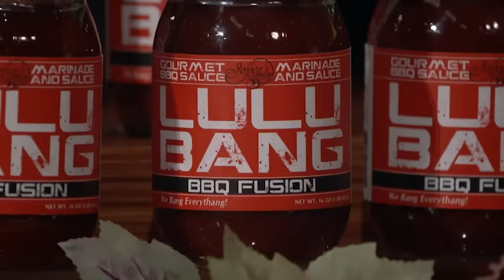The Sharks Have An EXPLOSIVE Fight About Lulu Bang BBQ | Shark Tank US | Shark Tank Global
Sisters, Jorrae and Kelly Beard are seeking $150,000 for 10% of their BBQ and marinade sauces, LuLu Bang.